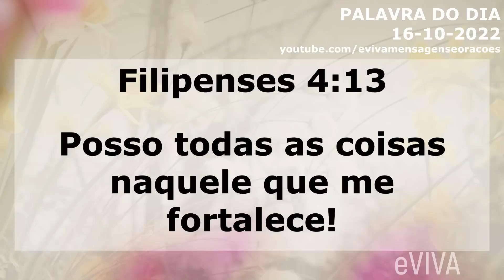PALAVRA DO DIA 16 DE OUTUBRO 2022 MOTIVAÇÃO E REFLEXÃO MENSAGEM DE BOM DIA E ORAÇÃO DA MANHÃ eVIVA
Mensagem de bom dia e oração especial para hoje, quinta-feira dia 16 de Outubro de 2022 eVIVA. Uma mensagem motivacional de fé e esperança com o versículo do dia. Posso todas as coisas naquele que me fortalece, diz a passagem de Filipenses 4:13 - PALAVRA DE HOJE eVIVA

PALAVRA DO DIA 16 DE OUTUBRO 2022 | MOTIVAÇÃO E REFLEXÃO A MENSAGEM DE BOM DIA E ORAÇÃO DA MANHÃ eVIVA